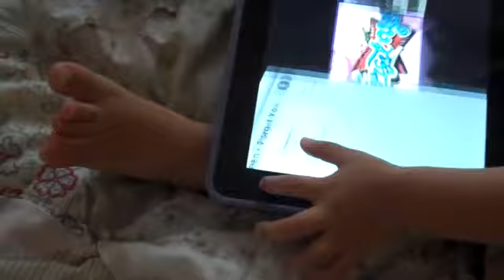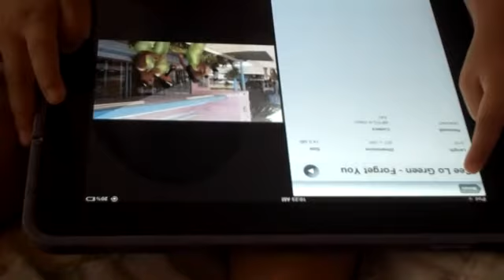Baby navigating Ipad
Charlie is 1 1/2 years old, and is already navigating the Ipad! What will he know how to do when he is 2?